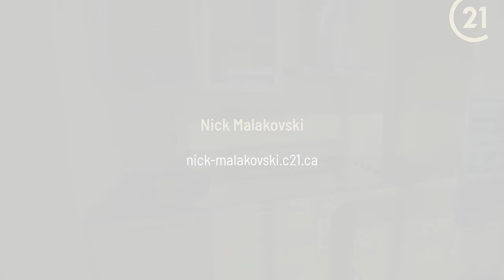14 York St 6505 Toronto, ON M5J 0B1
Nick Malakovski - CENTURY 21 Leading Edge Realty Inc. Brokerage
2 beds 2 baths